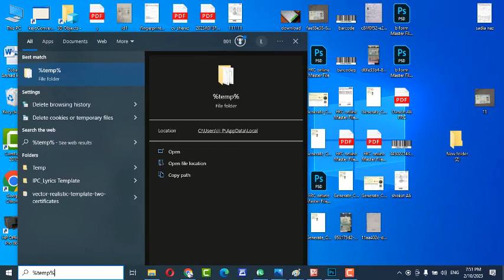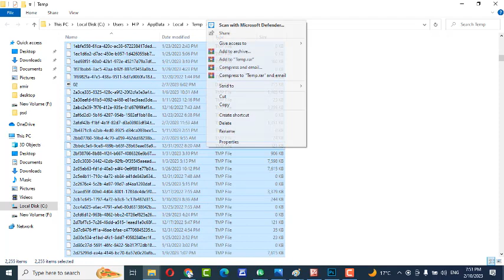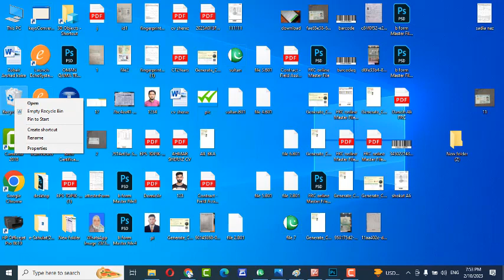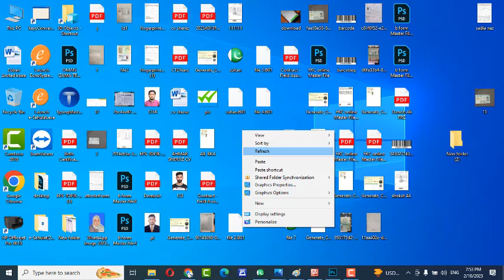computer ki sapeed ko taz karna ka treka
▁ ▂ ▃ ▄ ▅ ▆ ▇ █ Like ☆ Favorite ☆ Insreva █ ▇ ▆ ▅ ▄ ▃ ▂▁